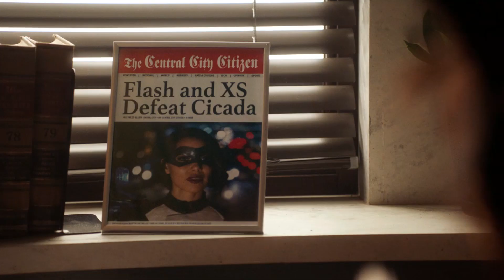The Flash ⚡ Team Flash Can't Forget All The Memories ⚡ Maroon 5 - Memories